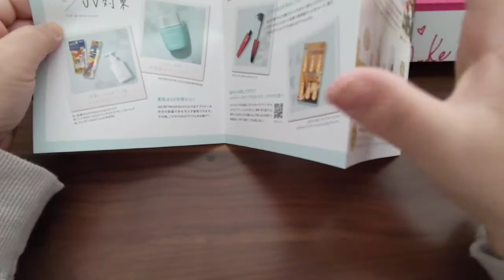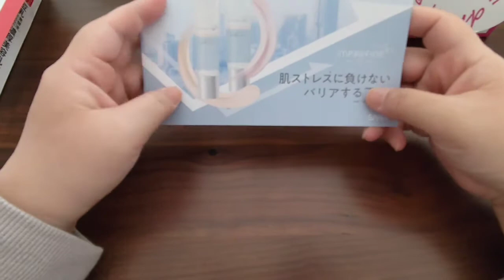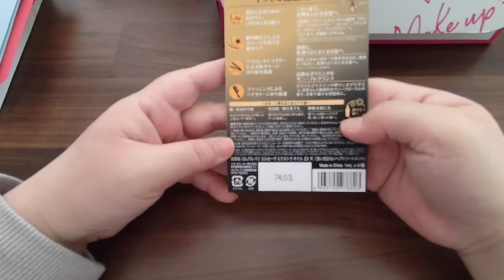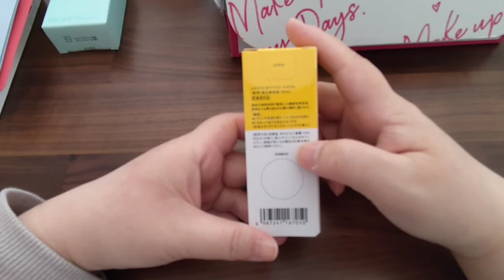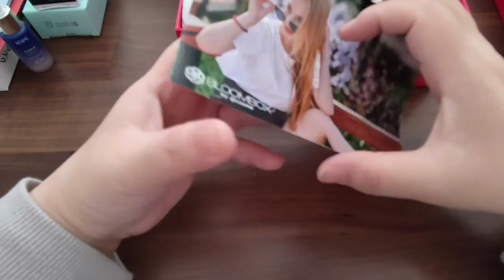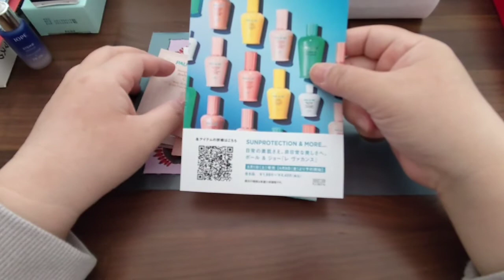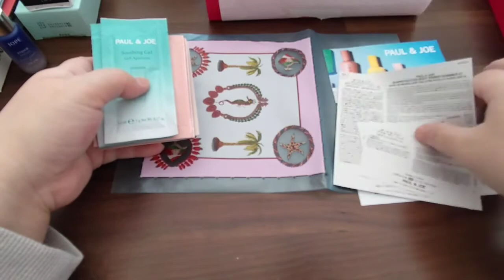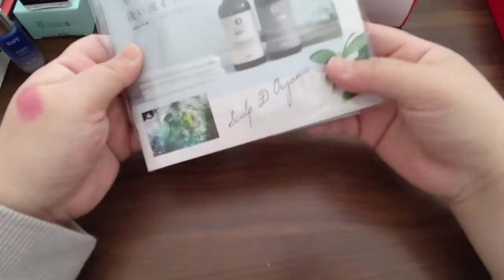4月コスメ定期便💓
コスメ定期便の中身紹介です😄

【RAXY】
なめらか本舗
リンクルジェル乳液マスク
参考価格　900円

Easydew
DW-EGFマスターマスク
参考価格　2,420円

インプリファイン
スキンバリアベース M 01(ヌードベージュ)、02(ラベンダーピンク)
参考価格　1,500円
プラスワンアイテムでした💓

ロレアル パリ
エクストラオーディナリー オイル エクストラ リッチ フィニッシュ
参考価格　360円

SECRETMUSE
シークレットミューズUVプロテクトサンミルク
参考価格　3,256円

SKIO
SKIO　VCホワイトピールセラム
参考価格　4,800円

IOPE
アイオペステムIIIアンプル
参考価格　7,890円

【ブルームボックス】
ポール ＆ ジョー ボーテ
レ ヴァカンス シリーズセット
・サンプロテクション ボディプライマー クリア
・サンプロテクション ボディプライマー シマー　各80g／3,500円（税抜）
・アフターサン オイル　150ml／4,000円（税抜）
・アフターサン ジェル　120g／3,000円（税抜）

SOFINA iP
UVレジスト スムースミルク
30ml／3,000円（税抜）

オペラ
リップティント N　104 クリアアメシスト
1,500円（税抜）

スカルプD ボーテ
スカルプD ボーテ ナチュラスター スカルプシャンプー／スカルプトリートメントパック
スカルプシャンプー：350ml／1,806円（税抜）
スカルプトリートメントパック：350g／1,806円（税抜）

トランシーノ
薬用スキンケアシリーズ トライアルセット
1,760円（税込）